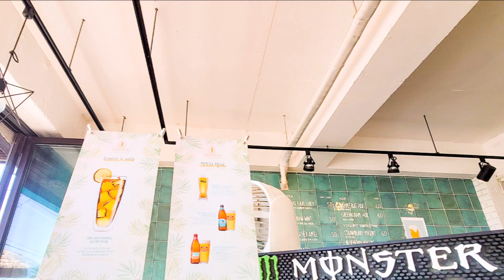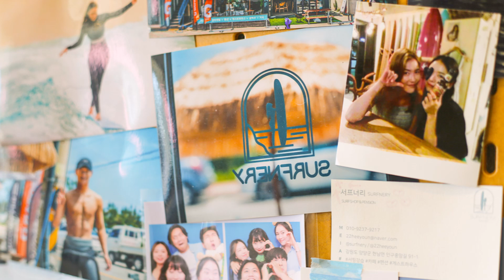강원도 양양 서핑 강습 패키지 렌탈 체험 커플 복장 게하 숙소 서프너리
안녕하세요~
쿨와인입니다.

올해 정말 더워도 넘 더운 거 같아요.
서울 열대야도 30일을 훌쩍 넘는~
기록적인 더위, 9월까지
지속될 거라 하는데요..,

이 뜨거운 여름을 이기며
액티비티 하게 익사이팅하게
보낼 수 있는 방법,
그 하나를 꼽자면
"서핑"이 답이지 않을까
생각한답니다.

서핑의 메카, 성지라고 하면
양양 서핑을 빼놓을 수 없는데요..,

오늘 이 시간에는
초보라도..,
커플이 가면 더 좋은..,
서핑 보드, 복장 렌탈을 포함한
양양 서핑강습,
게하, 펜션 숙소까지 패키지로
시원시원하게 말씀드려 보는
내돈내산 후기를 남겨보려고 합니다. ^,~

(중략)